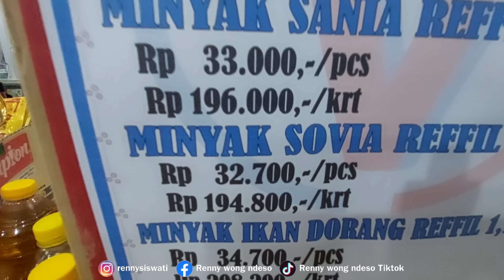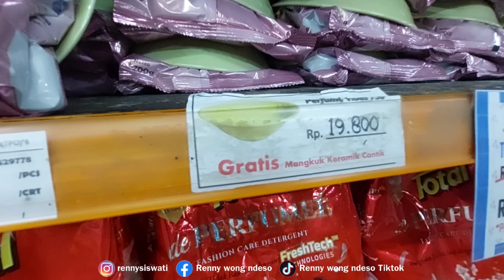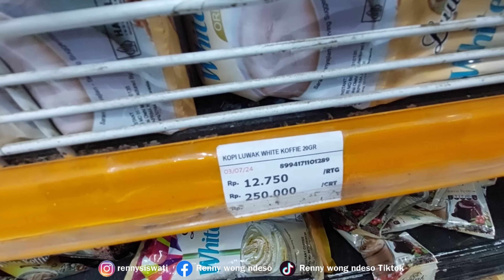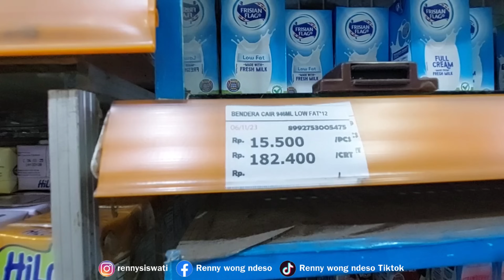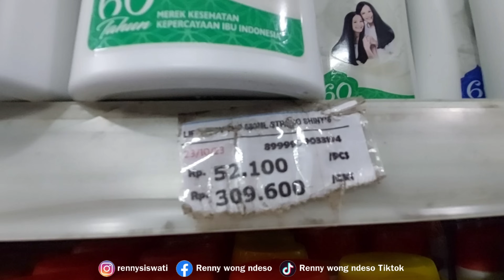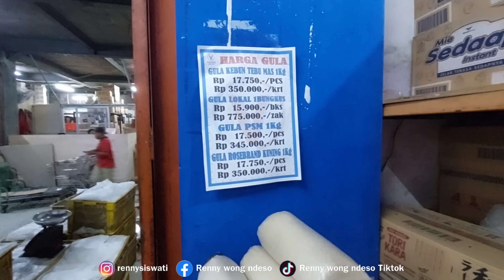PERDANA AJAK MBA UMI BELANJA KEPERLUAN IBU & RUMAH ‼️Panen sawo & pepaya di dapur langsung di review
Hallo kesayangan hari ini belanja kebutuhan nenek dan keperluan dapur

More picture follow
ig rennysiswati
fanspage Rennywongndeso
tiktok Rennywongndeso